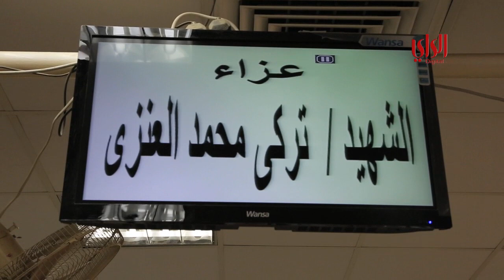مشاركة وزير الداخلية في تشييع الشهيد تركي العنزي